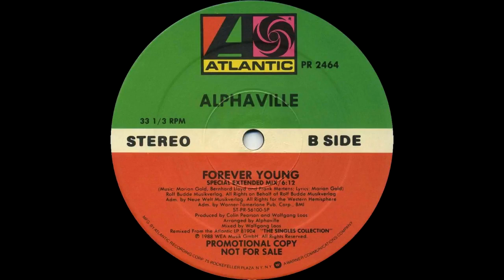Alphaville - Forever Young (Special Extended Mix) 1988